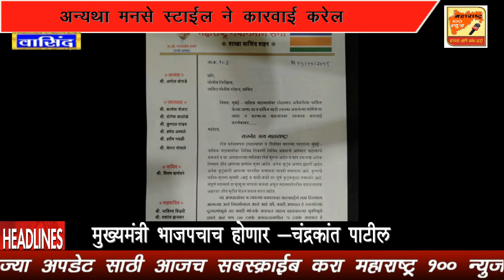अवैधरित्या पार्किंग करणाऱ्या वाहनांच्या वरती कारवाई करणे बाबत मनसे वासिंद शहरातर्फे मागणी